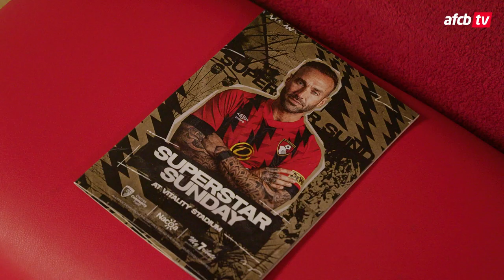Behind the scenes with Calum Best, Ant Middleton and James Arthur 🎬 | My Tribute charity game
Take a behind the scenes look at the My Tribute charity game held at Vitality Stadium.